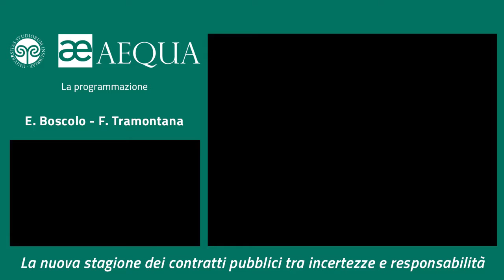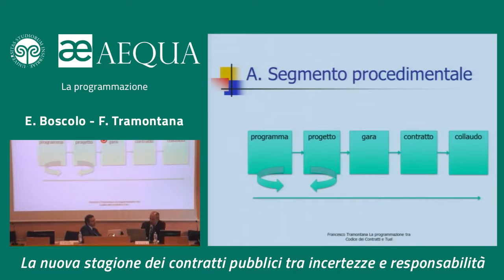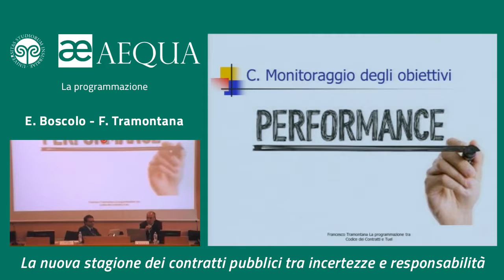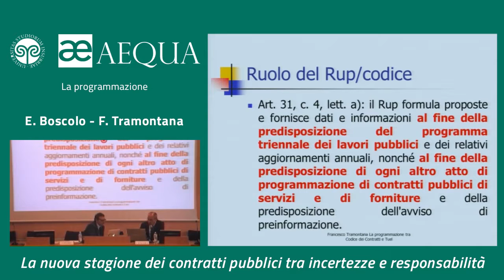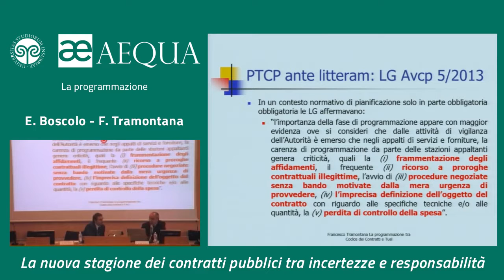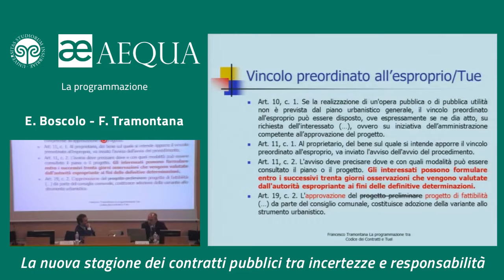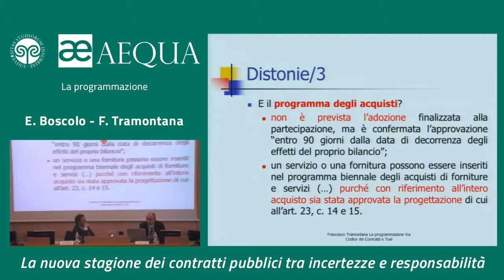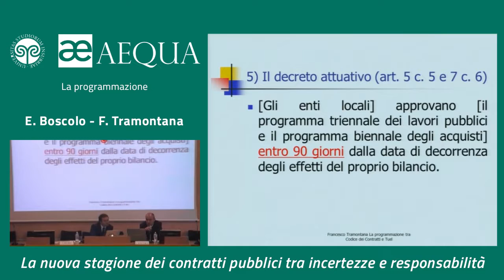La programmazione - Tramontana